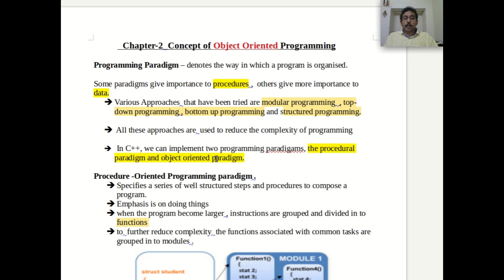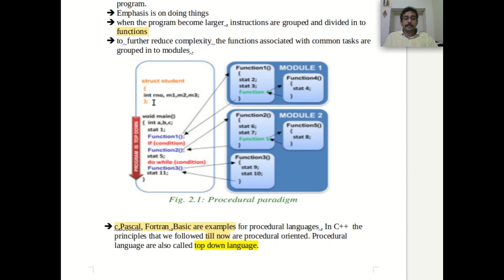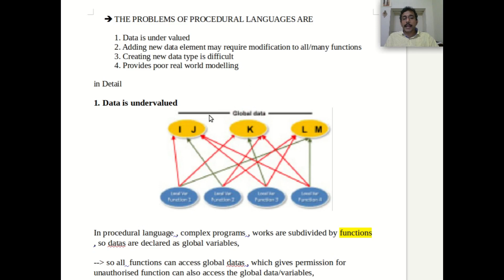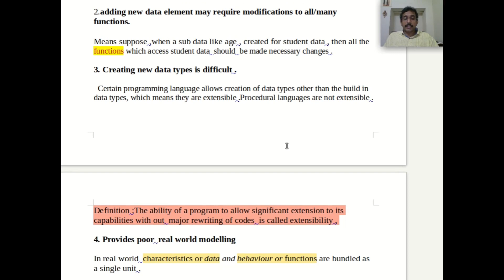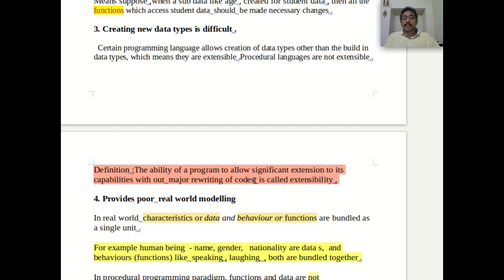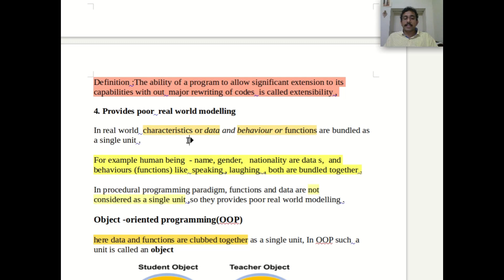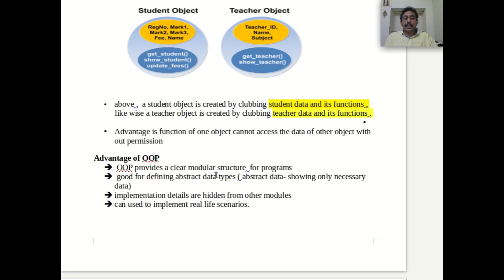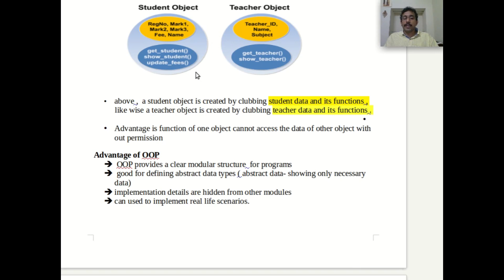Chapter-2 Part-1. Plus Two computer Science ,Object Oriented Programming Concept ,downlodable Note,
Chapter -2 Part-1 .Plus Two Computer Science .Topic-Object Oriented Programming, ,Note and Video .

Victers channel , Short note  Plus Two computer science